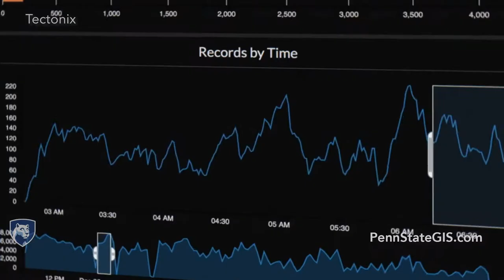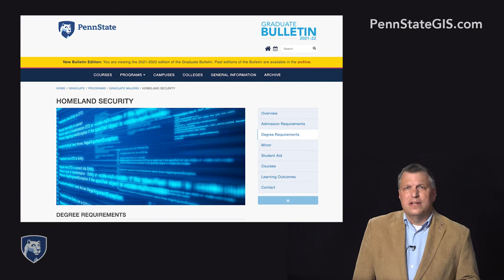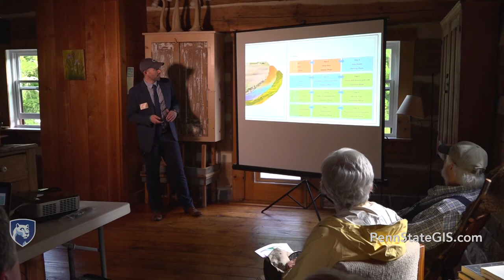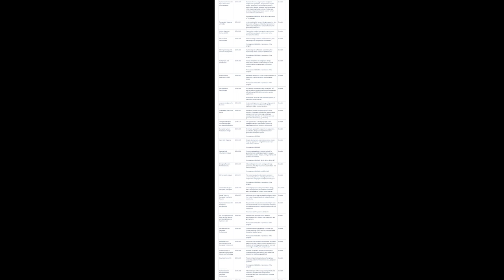Intelligence and Geospatial Analysis in the Online Homeland Security Master’s Program at Penn State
Learn about Penn State's online Intelligence and Geospatial Analysis Option in the Master of Professional Studies in Homeland Security.  This program emphasizes the application of intelligence analysis and geospatial intelligence in such fields as homeland security, law enforcement, national defense, and emergency management.  Students earn this degree by taking 33 credits in an online, asynchronous learning environment through Penn State’s World Campus.